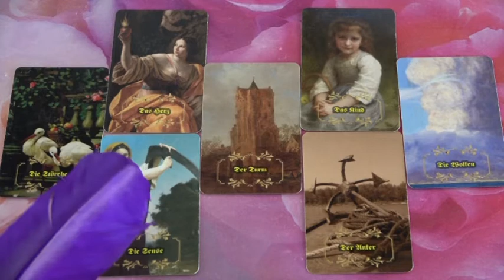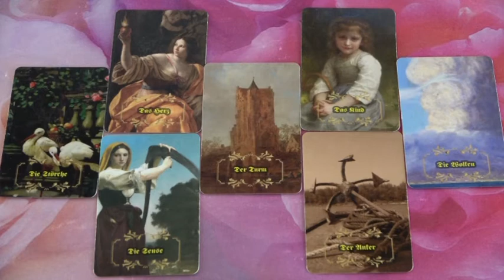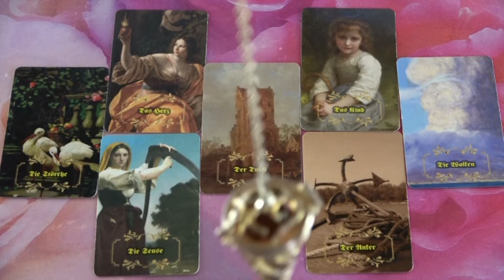BLITZBERATUNG: Liebt er sie noch?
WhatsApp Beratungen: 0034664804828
Bankverbindung: Banco Sabadell
Bild: shutterstock/Anna Subbotina